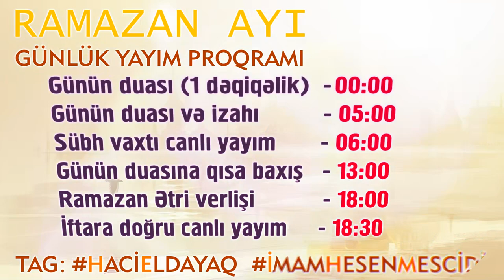Ramazan ayı 18-ci günün duası və izahı | Hacı Eldayaq